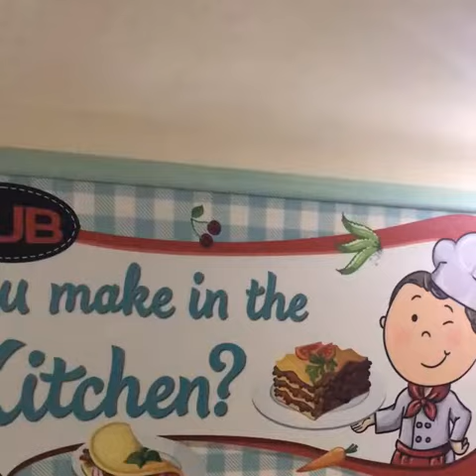Hub kitchen. Cooking vegetable soup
cooking vegetable soup